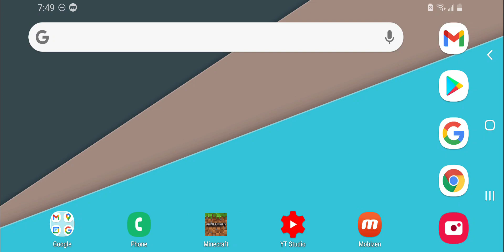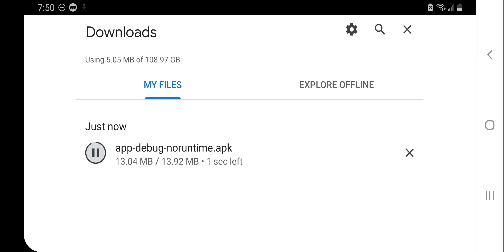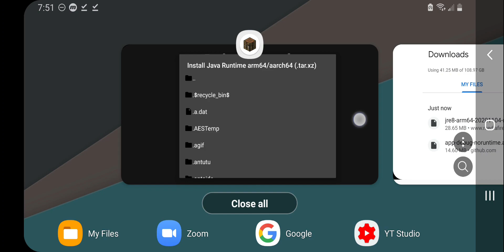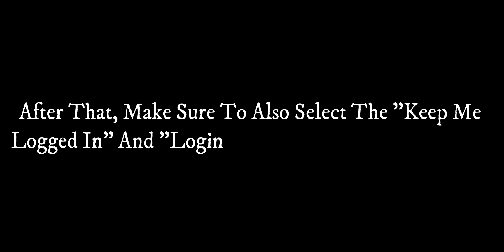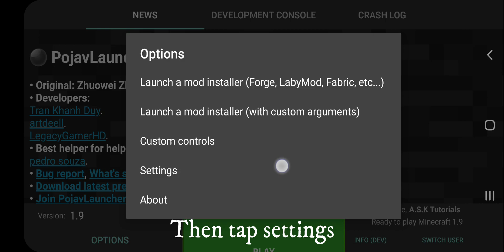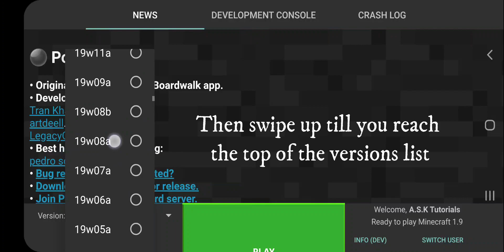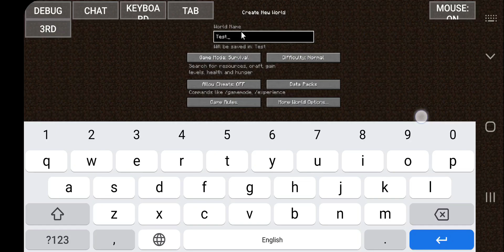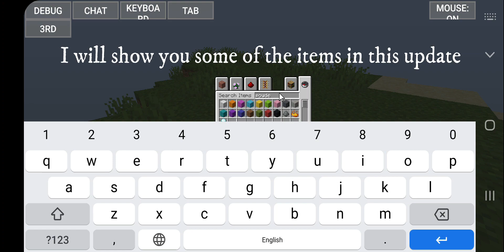How To Play Minecraft 1.17 Caves And Cliffs Snapshot On Android 2021! (Minecraft Java On Android)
In today's new video, I will I will show you all how to play the Minecraft 1.17 Java Edition snapshot on android 2021! This tutorial is super easy to do as long as you follow all the steps shown. In the video, I am using the launcher called Pojav Launcher which basically allows you to play any Minecraft Java version including the 1.17 snapshot on your phone! Make sure to download the correct Java Runtime for your device, I explain how to do that in the video. Running Minecraft Java edition 1.17 on android is still a work in progress, so expect some bugs and glitches.

My intro is created from panzoid. Create an intro below!

Minecraft is a game by Mojang about placing blocks. That's it.